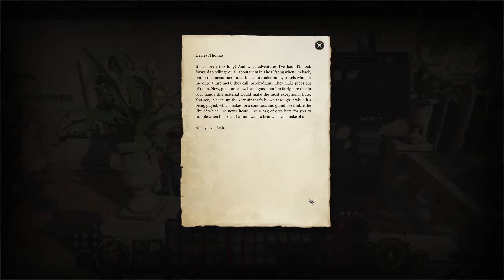A bit over-effusive - Let's Play Baldur's Gate 3 #232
Baldur's Gate 3 comes to us from the folks who brought us Divinity: Original Sin 2, which is easily one of the best role-playing games of all time, particularly when you consider the combat. With that in mind, I'm playing BG3 on maximum difficulty, and am very much looking forward to seeing how the world has evolved after the events of the first two games.